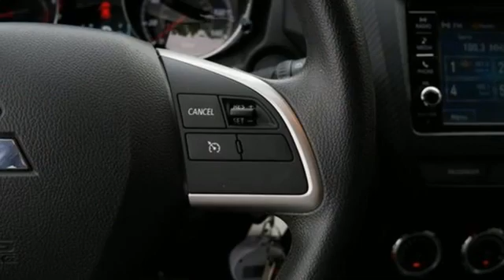Used 2019 Mitsubishi Outlander Sport Saint Paul White-Bear-Lake, MN W97945A - SOLD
Year: 2019
Make: Mitsubishi
Model: Outlander Sport
Trim: ES 2.0
Engine: 4 Cylinder Engine
Transmission: CVT Transmission
Color: Octane Blue Metallic
Interior: Black
Mileage: 37714
Stock #: W97945A
VIN: JA4AR3AU8KU022296

Address:
3400 Highway 61 North